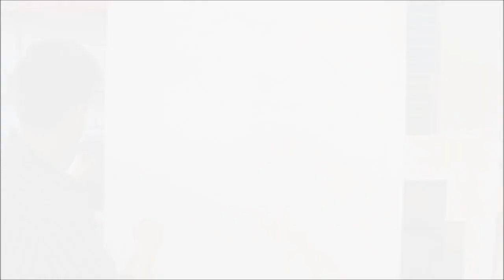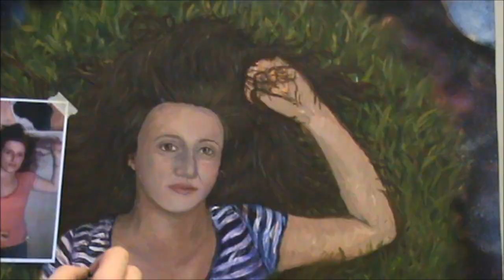High and Dry-Radiohead Time-lapse Painting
This is my final piece for my AS level art project, based on a theme of escape, I hope you like it :)